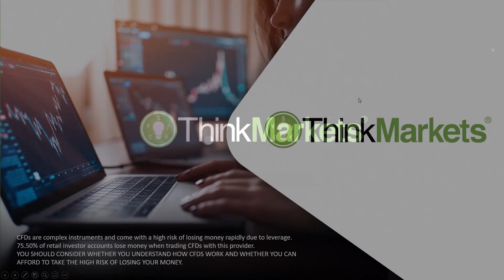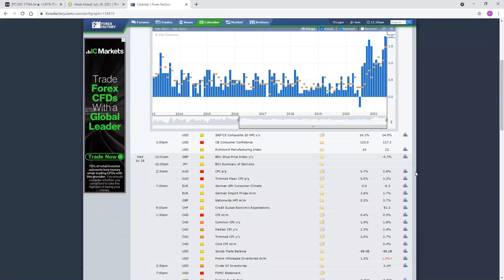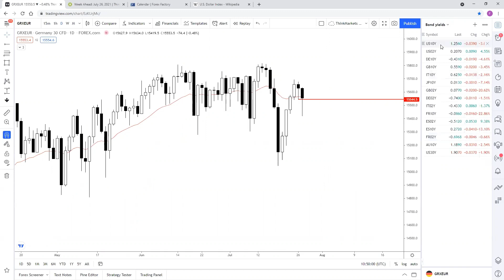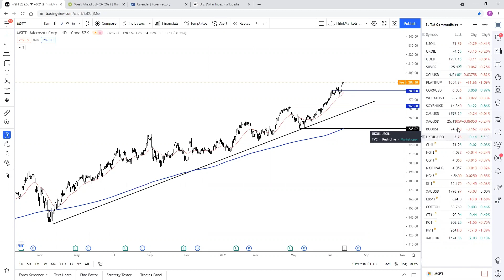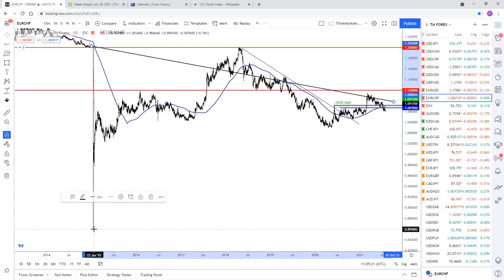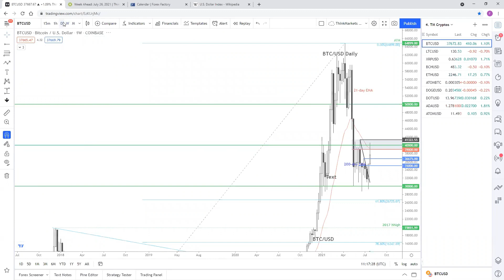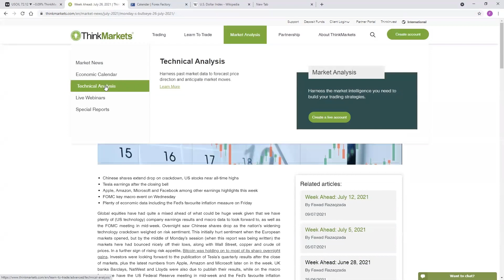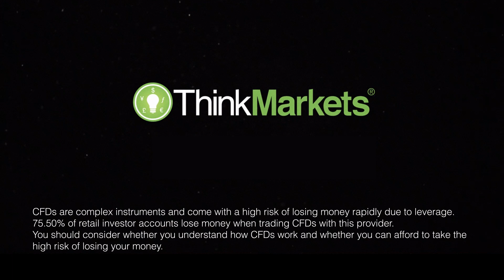Live Market Analysis Webinar: 27 July 2021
Recording of the live market analysis webinar on major FX pairs, commodities, and indices by our market analysts on Tuesday 27 July 2021. Fawad Razaqzada and Victor Golovtchenko discussed key technical concepts on live charts and answered questions that the attendees asked during the session